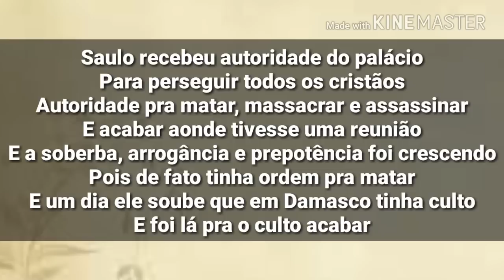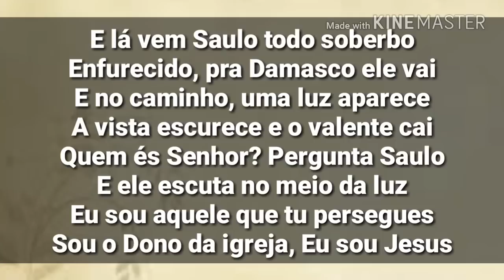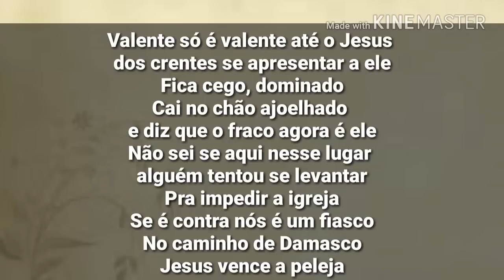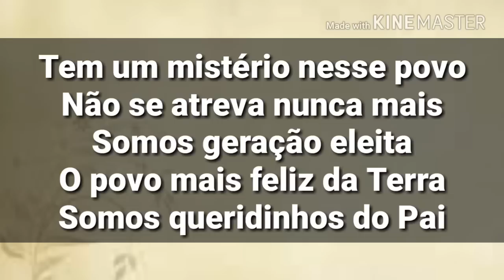Saulo (Playback e Com Letra) Rayanne Vanessa - Legendado (Playback Não Oficial 2017)